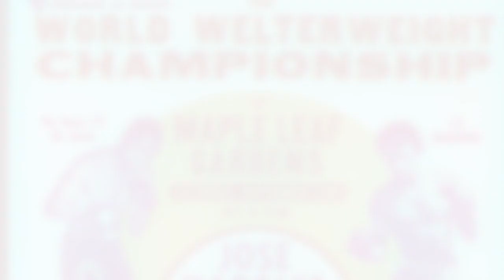Training with Delvin Rodríguez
El dominicano Delvin Rodriguez se alista para su combate con Shawn Cameron en una batalla de vida o muerte para su carrera.  Producido y editado por Leonte Landino.  ESPN Noches de Combates.  Julio 2016.